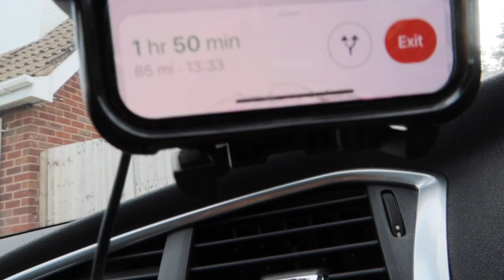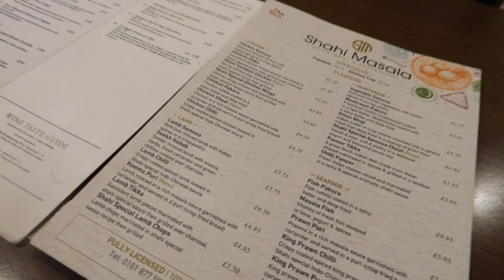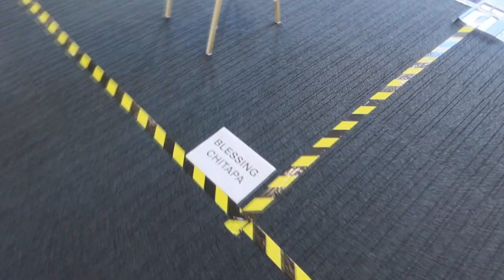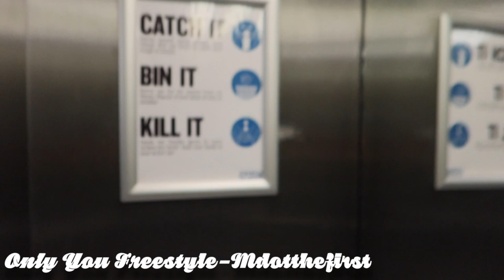THE SEMI FINAL VLOGG!! THE VOICE UK! I got so emotional!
As promised here it is you guys...

This journey has been incredible and I'm glad to have been able to share some of the moments with you guys.

Thank you to those who have been very supportive of the whole journey up till now and those who joined me along the way!

Hope you guys enjoy this video and maybe some of y'all who are hiding will step upend maybe give the show a go..

              Safe to say - CLAVIS 7even
              Only you freestyle - Mdotthefirst
              Senorita - CLAVIS 7even
              Tomorrows gift - CLAVIS 7even FT Sarah-Grace

Want to give huge love to.. All the semi finalists and finalist!

HENJOY!